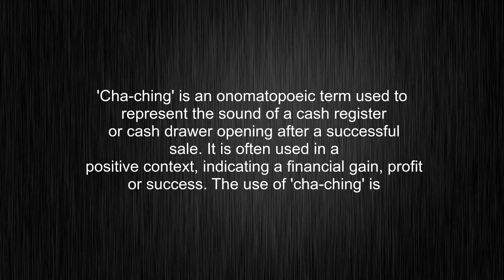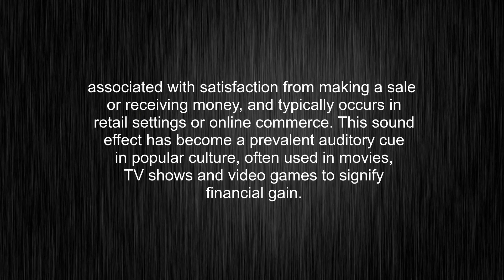What's the meaning of "cha-ching", How to pronounce cha-ching?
This video tells you what "cha-ching" means, how to pronounce it, provides a pronunciation guide and an accurate definition.
00:00 Pronunciation
00:31 Meaning

- What is the meaning of cha-ching
- How to say cha-ching
- What is the definition of cha-ching
- How to pronounce cha-ching

Visit our free audio/video dictionary tutorial to learn how to correctly pronounce words/names and to learn their meanings, definitions, just like cha-ching definition and meaning in Merriam-Webster, cha-ching definition and meaning in Collins English Dictionary, cha-ching definition and meaning in The Oxford English Dictionary, cha-ching definition and meaning in Longman Dictionary of Contemporary English, cha-ching definition and meaning in Cambridge Advanced Learner's Dictionary, and more.